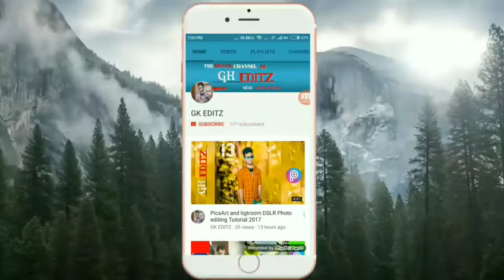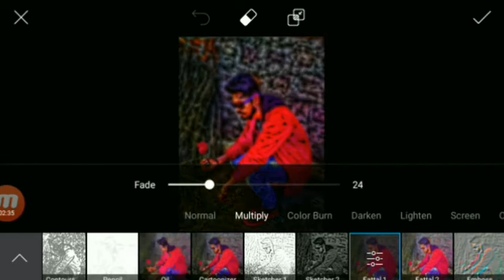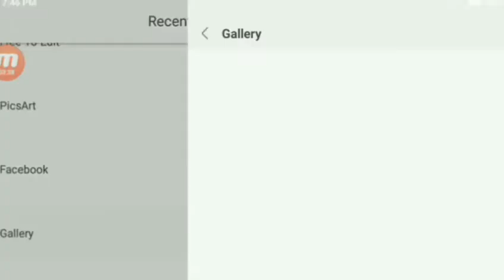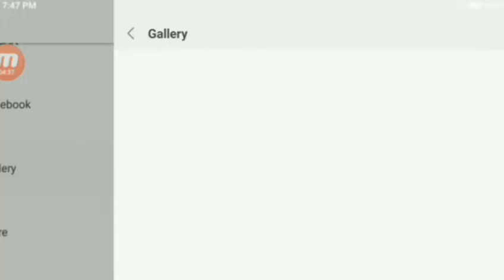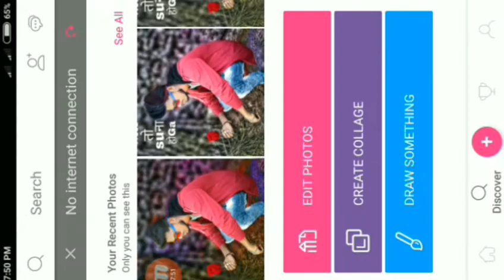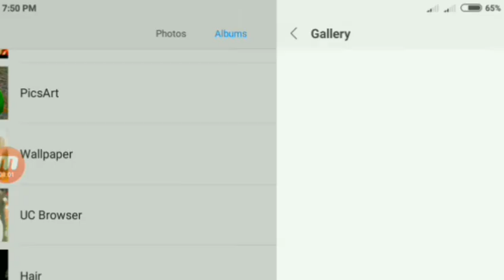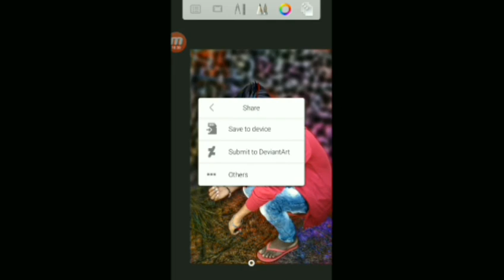PicsArt CB editing | PicsArt creative CB edits PICSART Heavy like Photoshop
Hi Guys. 😉
I am GK. Today I am Back With a new tutorial
Welcome my new Video. This video. i am showing how to get "PicsArt CB editing | PicsArt creative CB edits PICSART Heavy like Photoshop

Apk links

_______note:______

All continues in this video is copyright to GK editz
Use of commercial display or editing of the content without proper authorisation is not allowed and some images shown in this video do not belong to me I belong the respected owners.

pisart and photo editing tricks and tutorial

autodesk (skecth book)

pics say pro editing tutorial

Picsart stylish font
add custom font in picsart for free
hack picsart
everything free in picsart
unlock picsart
dafont
Brust effect in picsart |how to do brust effect |dispersion effect in picsart |picsart editing tutorial|Editing, picsart tutoriales,hacer phoshop desde el Android,Awesome Burst Effect on PicsArt
limpiar la cara en picsart, photoshop para Android, adobe photoshop
android, embellecer foto desde el android, Tutoriales android, descargar photoshop
android, como Limpiar la
cara en picsart, efectos de cara, picsart gratis, picsart nuevos
Como colorear humo PicsArt Como usar PicsArt, PicsArt Editing Tutorial - Camouflage, PicsArt Tutorial - Cool Painting, PicsArt Editing tutorial "digital paint, HOW TO BLEND
weaving effect
Picsart Editing Tutorial Double Exposure,
EmonAnks PicsArt,